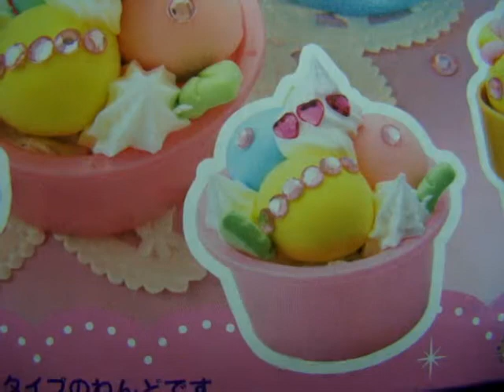Modes4u Haul & Review Teil 2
Hier ist Teil 2. Das Video war zum auf einmal hochladen leider zu groß, ich hoff das macht nix!

Auf meinem Kanal geht es um Fimo, Gießharz, Basteln, Tutorials/Anleitungen, DIY, How to und alles andere rundherum. Ich hoffe Ihr habt Spaß!

Post an:

Aniela Prestel
50802779
Packstation 109
80993 München